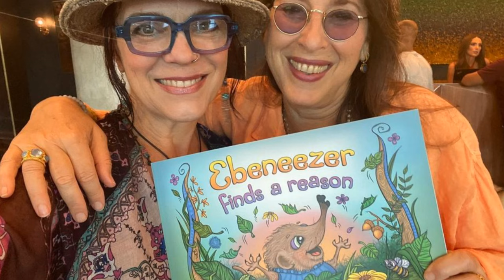P1 | What I Learned from My Darkest Moments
In this powerful story, we dive into the journey of someone who was kidnapped, abused, and is now on the path to healing from trauma.

In this powerful video "What I Learned from My Darkest Moments", we delve into the inspiring journey of Kyle Hollingsworth, a lady whose heartbreaking past shaped him into the incredible person she is today. Discover the challenges she faced, the pivotal moments that sparked his transformation, and the lessons he learned along the way. This emotional narrative will not only tug at your heartstrings but also motivate you to overcome your own obstacles. Join us as we explore themes of resilience, redemption, and the power of perseverance.

Kyle Hollingsworth's journey is nothing short of extraordinary-a story that delves deep into the darkest corners of human experience, only to rise into the light of healing and self-discovery. At just eight years old, Kyle's world was shattered by the suicide of her mother, a loss that left her grappling with grief, confusion, and unanswered questions. Thrown into a whirlwind of conflicting stories, Kyle found herself torn between the pieces of a broken family, searching for truth and solace in a world that offered neither.

The trauma didn't stop there. Kyle and her sister were uprooted, shuffled from home to home, and ultimately subjected to unspeakable abuse. The wounds of her past were further deepened by the betrayal and volatility of those she should have been able to trust. Her father's descent into addiction and criminality only compounded the shame and isolation she felt. Amidst this chaos, Kyle battled her own demons-struggles with self-esteem, self-harm, and toxic relationships that left her feeling trapped in a cycle of pain and despair.

Yet, in the face of all this, Kyle found an inner strength that refused to be extinguished. Her journey is one of breaking chains and defying the odds. Despite enduring heartbreaking miscarriages and the devastation of losing a child, Kyle rose from the ashes of her past, determined to create a life of beauty, love, and purpose. She has not only survived but has transformed her pain into a powerful force for healing and change.

Today, Kyle is a beacon of hope. As a mother, artist, and healer, she has dedicated her life to breaking the cycle of generational trauma and helping others see their worth. Through her art, children's books, podcast, and sound healing, Kyle brings beauty and light to a world that once seemed so dark. This episode of Leading Our Own Way will leave you deeply moved, inspired by her courage, and reminded that no matter how dark the journey, there is always a path to the light.

Takeaways

- Kyle Hollingsworth's journey of healing began with her mother's suicide when she was eight years old.
- There is still mystery surrounding her mother's death, and conflicting information from family members has made it difficult to find closure.
- As a child, Kyle struggled to comprehend her mother's death and had to process her emotions as she grew older.
- Kyle's uncle on his grandfather's side molested him during this time.
- Kyle's relationship with his grandparents was volatile and they didn't have much money.
- Kyle's father and stepmother had a tumultuous relationship and his father became addicted to alcohol and drugs.
- Setting boundaries and prioritising the well-being of oneself and one's children is crucial in navigating difficult relationships.
- Seeking therapy and support can help individuals heal from trauma and build a healthier future. Healing is a lifelong journey, and it is worth it to face the darkness and work towards healing.
- Taking responsibility for our own lives and choices is key to breaking free from the cycle of trauma.
- Finding purpose and meaning in our lives can bring joy and fulfilment.

Chapters

00:00 Introduction and Discussion of Kyle's Children's Books
02:45 Kyle's Journey of Healing and Transformation
11:50 Creating the Courageous AF Community
28:28 Subscribe - Part Two Tomorrow at 9pm